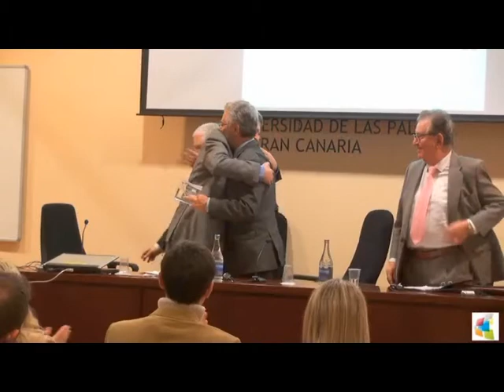La Universidad de Las Palmas recogió el "Premio Unamuno amigo de los protestantes"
El Premio correspondiente al 2011 fue concedido a la Universidad de Las Palmas de Gran Canaria por su iniciativa al crear y mantener desde 2006 el aula Martín Lutero, de la que es director el catedrático de arquitectura (de fe evangélica) Enrique Solana. La entrega se realizó el 3 de febrero de 2012.